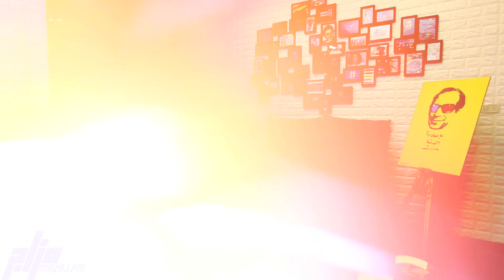عيد الأم 2019 في أحلى اذاعة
خلال برامجنا الثلاثة؛ مع الحدث وكافيين وعالطريق حبّينا نكرّم أمهاتنا بطرق مختلفة بمناسبة عيد الأم .. كل عام وكل أمهات العالم بخير.

احلى_اذاعة في عمّان والوسط عَ 95.3 ومن إربد والشمال عَ 101.7